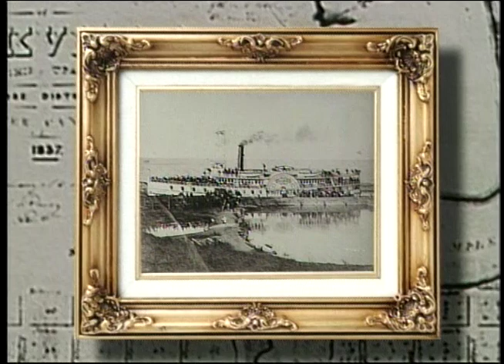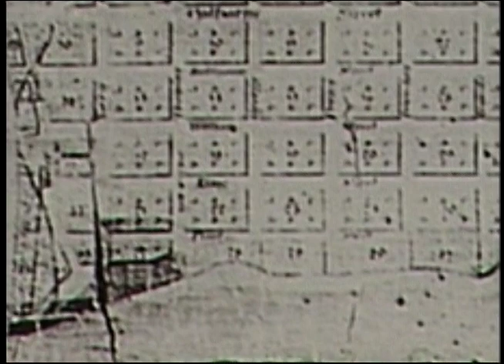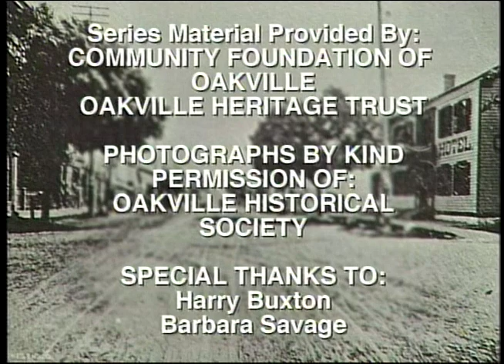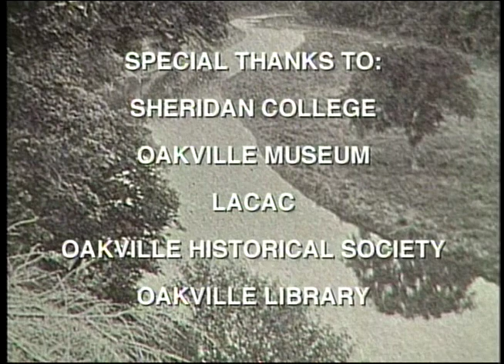Oakville Remembered: Volume 3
This interview series was commissioned by the Community Foundation of Oakville's Heritage Trust Oral Histories. Mrs. Elsie Chisholm and Lieutenant Colonel "Jock" Anderson give their accounts of: Highland Light Infantry of Canada (active 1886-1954); World War II ; The Worn Doorstep (house) ; University ; changes to Oakville ; the White Oak.

Creators:
Don Dyment, Producer
Elsie Chisholm, Interviewee
Lieutenant Colonel "Jock" Anderson, Interviewee

Historical Context Language Advisory: Please note that the language choices made by individuals have been retained to ensure that attitudes and viewpoints are not erased from the historical record.

Special thanks to: Sheridan College, Oakville Museum, LACAC (now Heritage Oakville), Oakville Historical Society and the Oakville Public Library

Date of Publication: 2002

Protected by copyright: Uses other than research or private study require the permission of the rightsholder(s). Responsibility for obtaining permissions and for any use rests exclusively with the user.